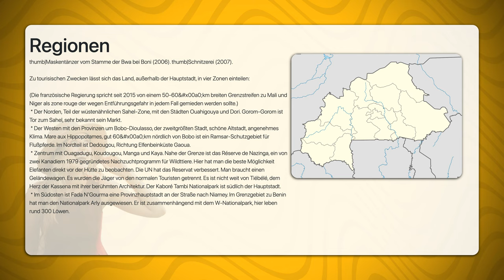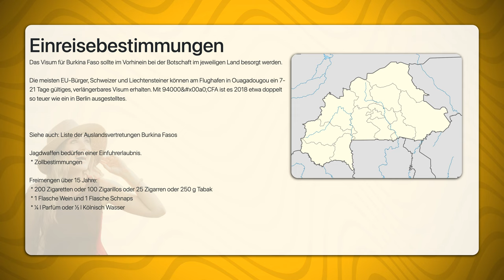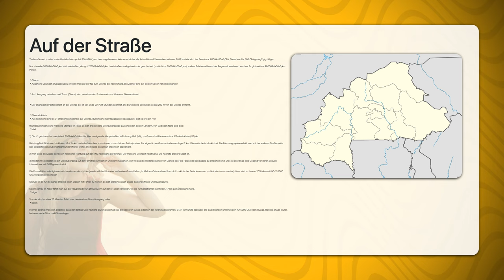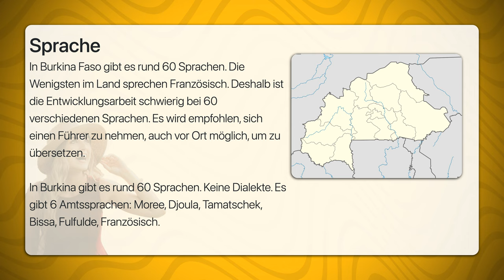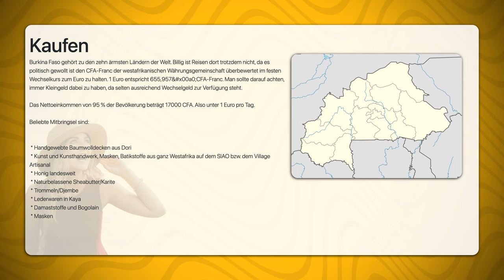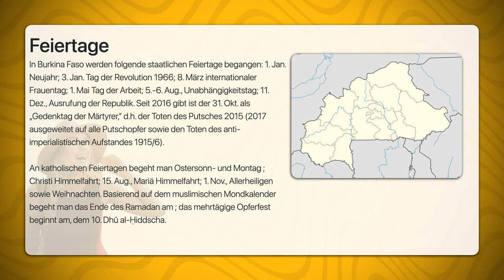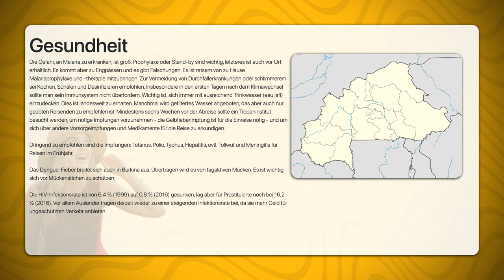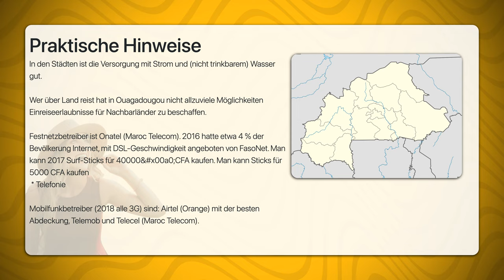Burkina Faso | Travel Tipps | Reiseführer Deutsch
Burkina Faso liegt in Westafrika. Das bis 1984 Obervolta genannte Land wird im Westen und Norden von Mali, im Osten vom Niger und im Süden von Benin, Togo, Ghana und der Elfenbeinküste begrenzt.